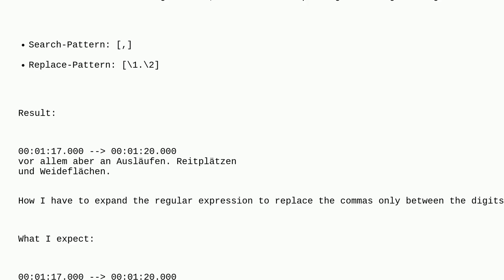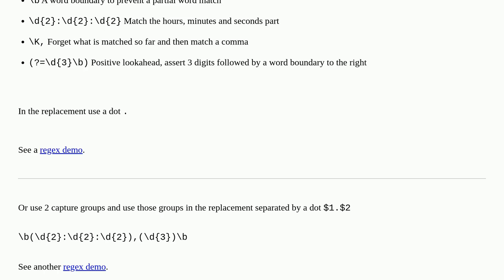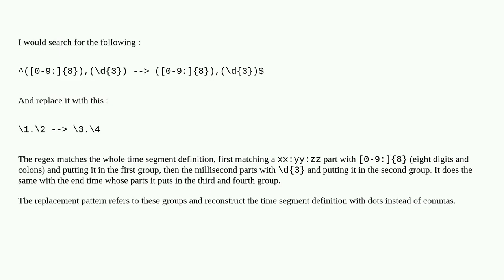Search and replace between digits with regular expression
A special thanks goes out to the community

  notepad++ regex